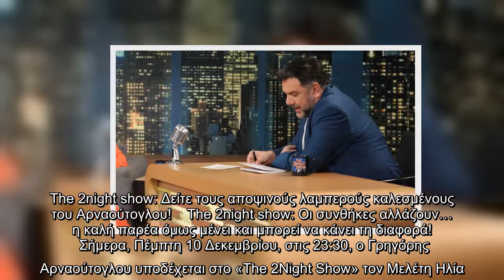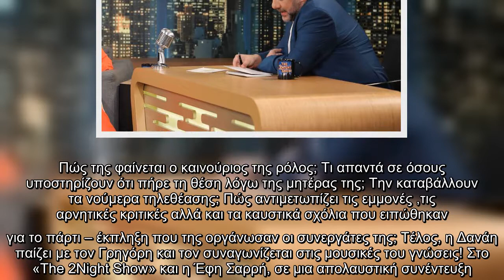The 2night show: Δείτε τους αποψινούς λαμπερούς καλεσμένους του Αρναούτογλου!